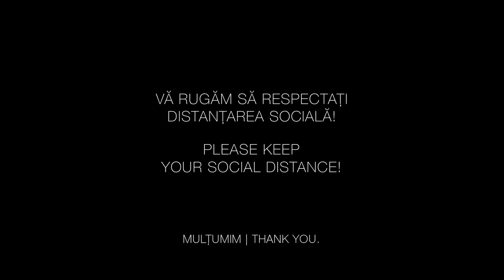Loft Mamaia 2020 Promo